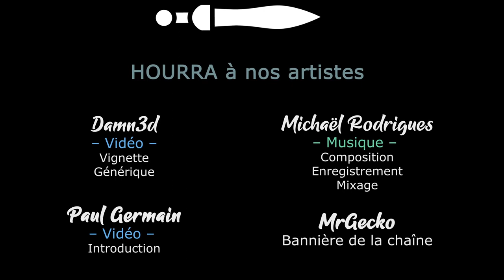#07 - Ecorces et Ronces 1ère partie - SHADOW GAMBIT [FR]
-24% DE REDUCTION CHEZ NOTRE PARTENAIRE AVEC LE CODE SHADOWCYGNE !

Pirates, squelettes, morts violentes et manipulation du temps nous attendent dans ces Caraïbes délicieusement détournée par Mimigames !

- Ardarin
- Broudaff
- Célestin
- Mallevin
- Mangazore
- Zmoi6